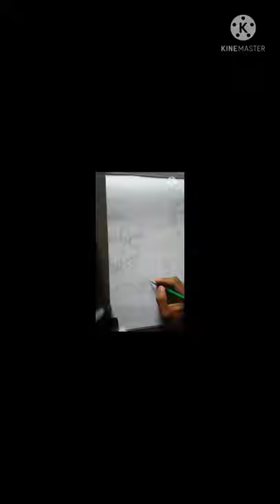Anime Drawing in watercolours | Time laps (Shoya Ishida and Shouko Nishimiya from A silent voice )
In this video I will show my Anime drawing process in time laps. I draw Nishimiya and Ishida from the movie A Silent Voice. Watch and enjoy. If there is a mistakes somewhere, let me inform in comment box, I will try to correct those mistakes later.